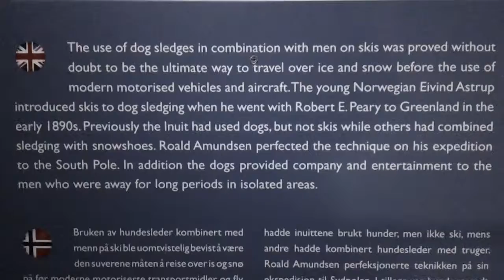MAH03375 ok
Description